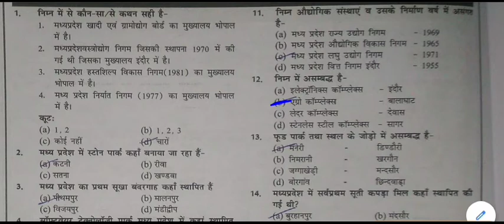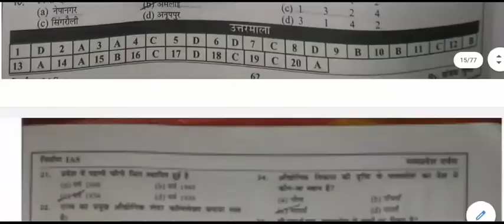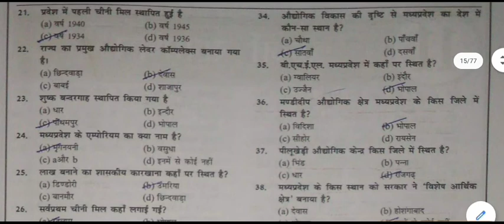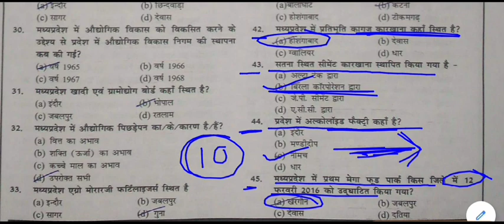MP GK Online Test || MP GK TEST -10